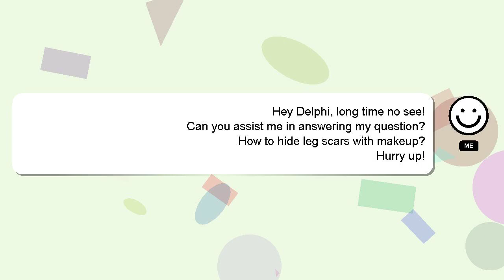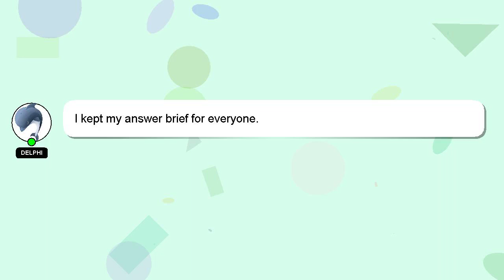How to hide leg scars with makeup?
A quick introduction about me, Hello there, my name is Delphi. Let me help you with your questions. - How to hide leg scars with makeup?

Let me know if you have more specific questions or concerns by leaving a comment or starting a chat. Your answer will be recognized and valued, and I will 'heart' it to show my appreciation.

*2 What we are experimenting :*